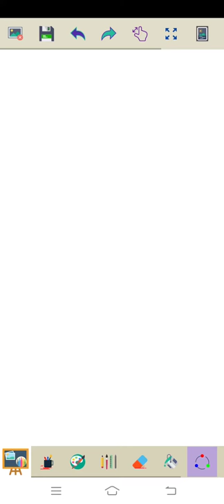Marvin Rey — Vlog 5,682